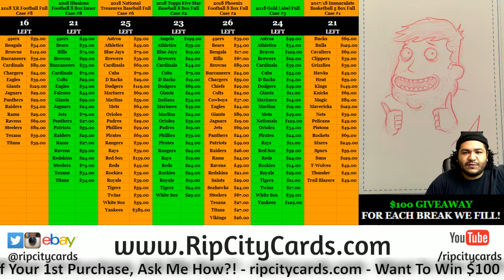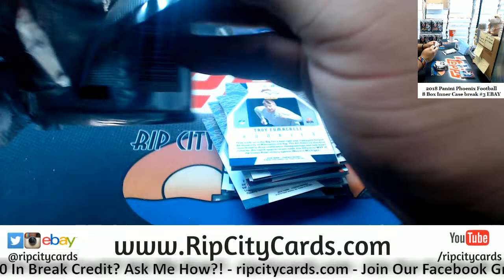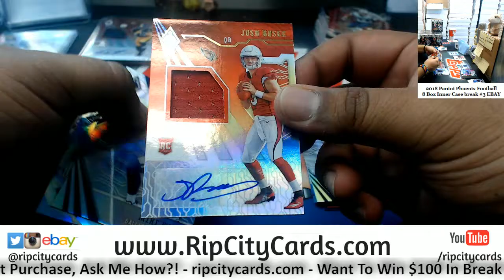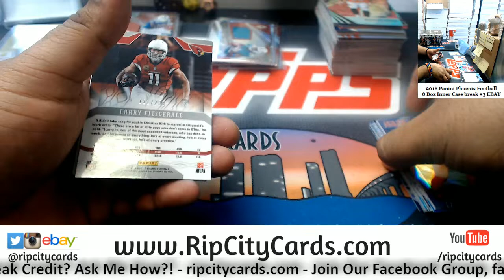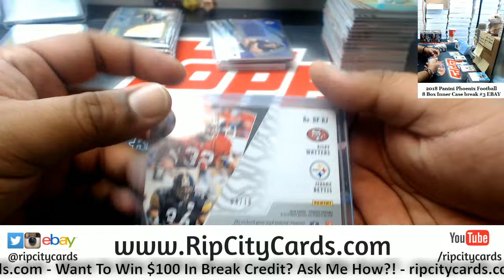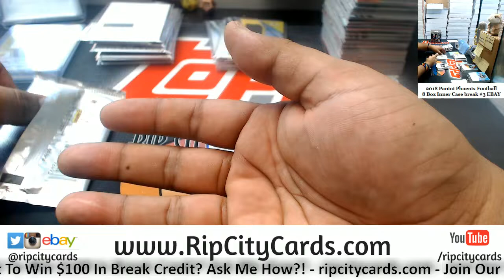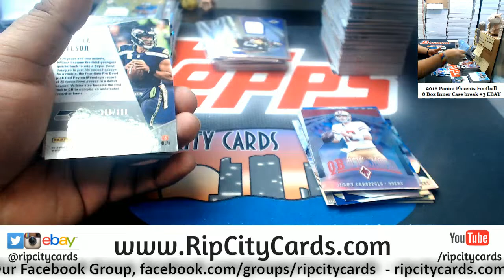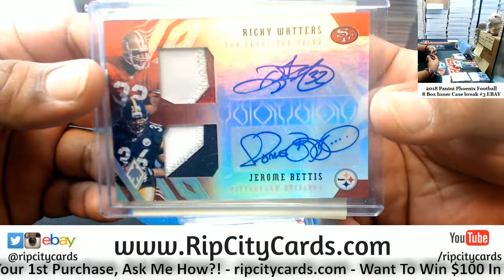2018 Panini Phoenix Football 8 Box #3 EBAY